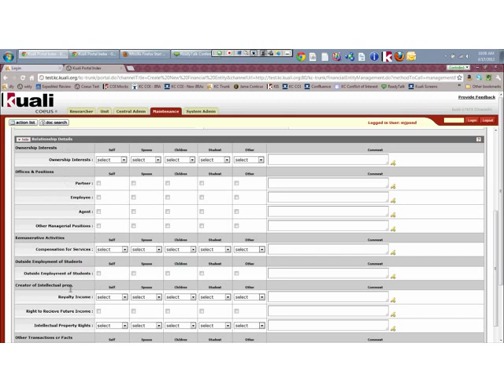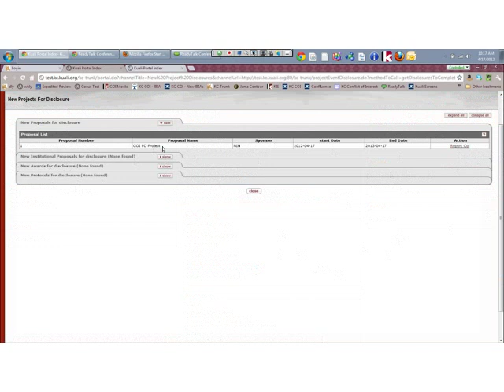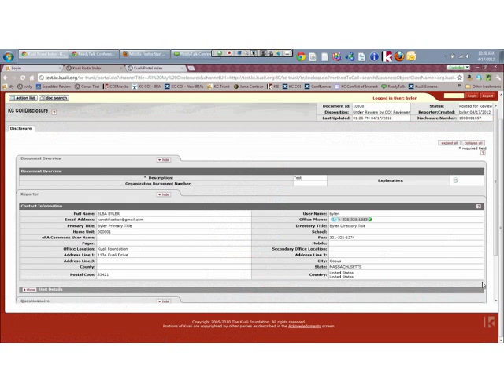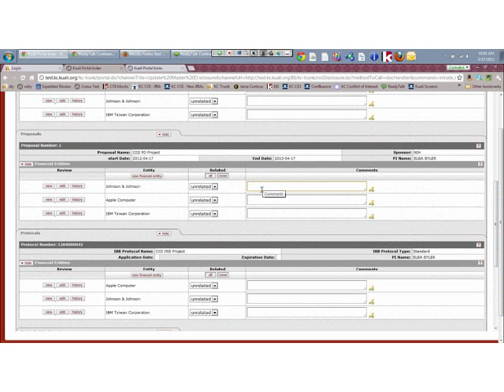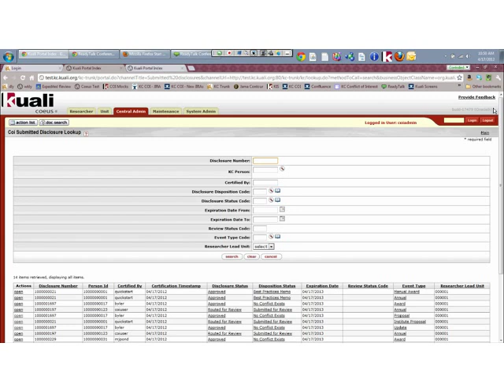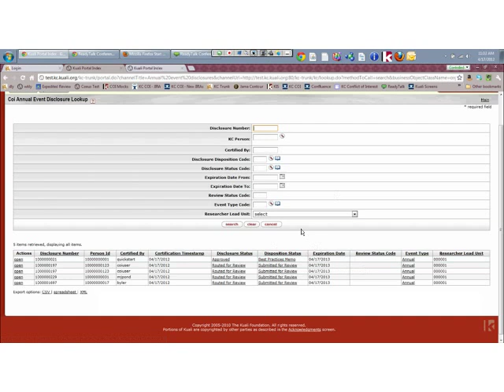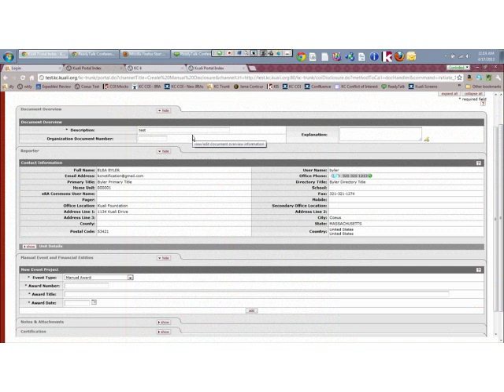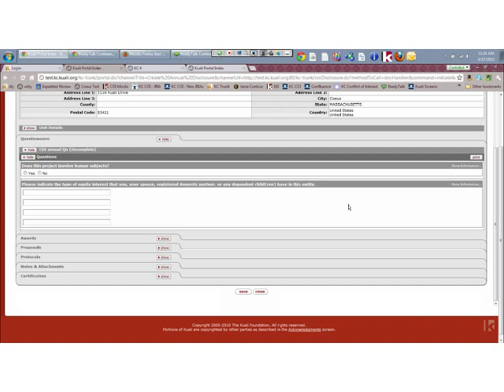Kuali Coeus Conflict of Interest (COI) Module Demo 2012-04-17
Demonstration given of the Kuali Coeus Conflict of Interest (COI) Module on April 17, 2012. For more information about how your institution can use Kualil Coeus's research administration software, checkout